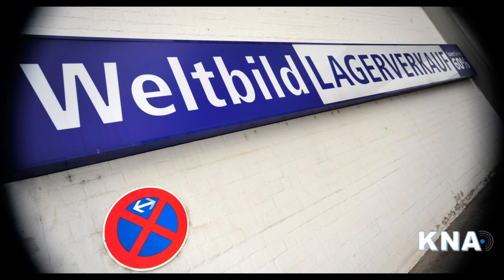Die katholische Bischofsvollversammlung startet in Regensburg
KNA. Regensburg. Vier Tage lange beraten die fast 70 katholischen Bischöfe und Weihbischöfe Deutschlands bei ihrer Frühjahrsvollversammlung in Regensburg. Die Themen reichen von der nächsten Stufe des Dialogprozesses über kirchliches Arbeitsrecht und die Zukunft des Theologiestudiums bis hin zum neuen Gebet- und Gesangbuch in den Pfarrgemeinden. Außerdem sorgen sich die Bischöfe um die aktuelle Lage in Syrien, die auch die Christen im Land besonders bedroht. Nicht auf der offiziellen Tagesordnung steht der geplante Verkauf des Weltbild-Verlags, aber in den Diskussionen am Rande der Tagung wird auch dieses heiße Eisen sicher eine Rolle spielen.